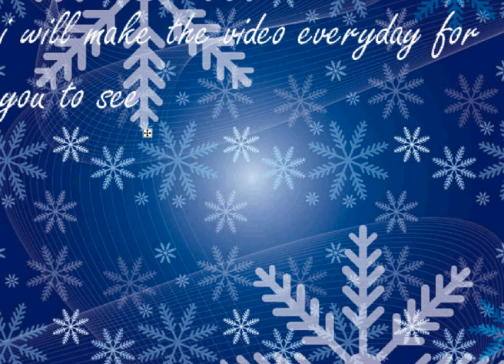Christmas countdown news!